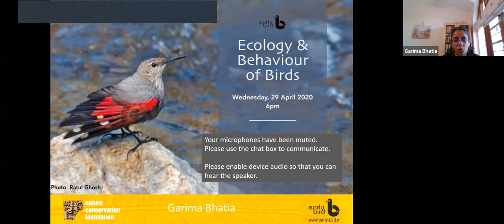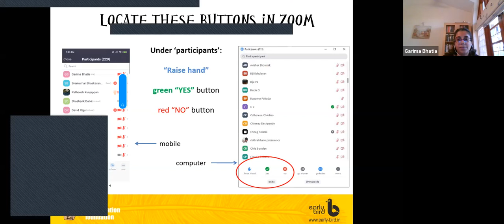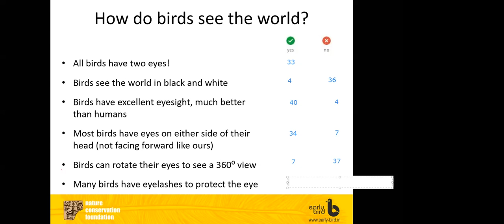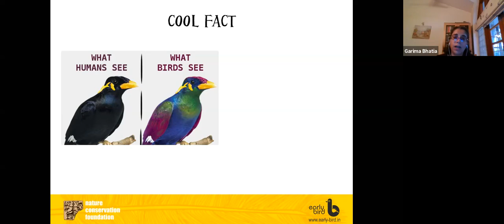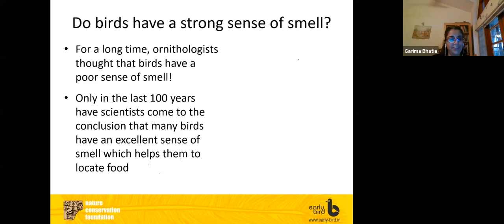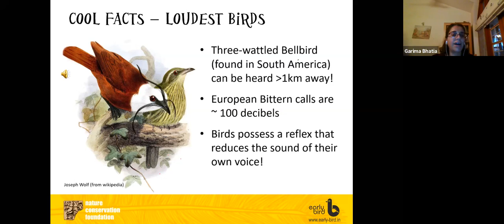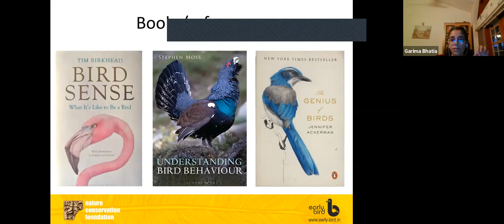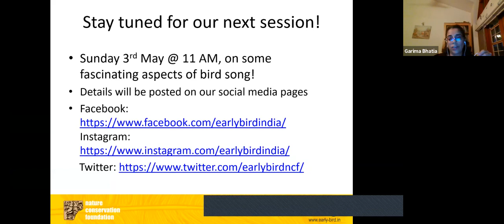Ecology and Behaviour of Birds (part 2)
How well can birds see? Why do birds sing? Do birds have a sense of smell? In this session we unearth some answers! Suitable for beginner birders of all ages.

This is a recording of an online session conducted by Garima Bhatia of Early Bird on 29th April 2020. The recording (via FB live) is also available on our Facebook page (link below).